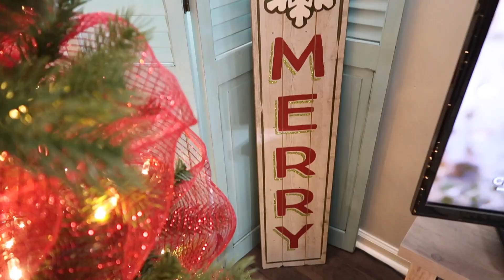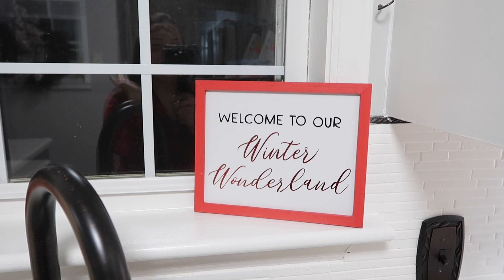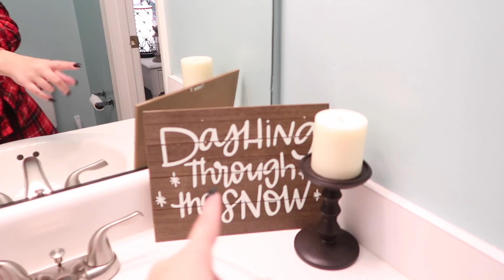EXTREME! DECORATE WITH ME FOR CHRISTMAS + HUGE CHRISTMAS HAUL | Its Kayla Victoria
EXTREME! DECORATE WITH ME FOR CHRISTMAS + HUGE CHRISTMAS HAUL

Guys. IT'S THE HOLIDAY SEASON! Which means. DECORATING FOR CHRISTMAS! Enjoy this clean with me/decorate with me + holiday house tour!